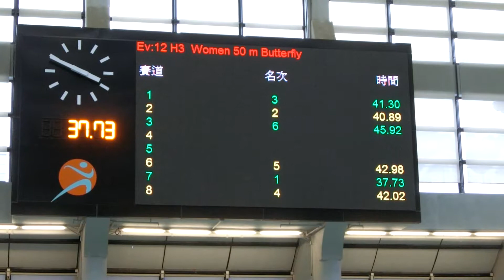20180128 女子50蝶h3@城門谷短池賽